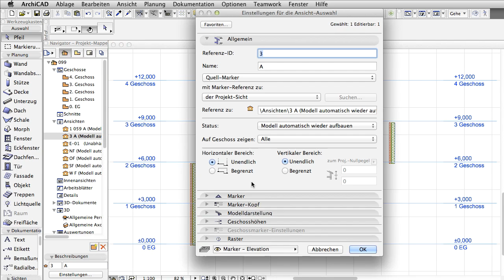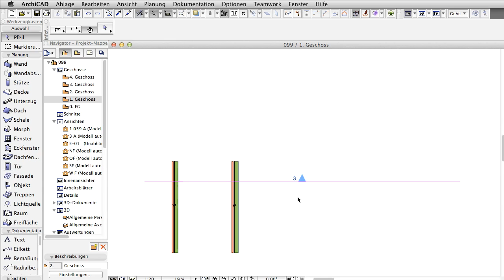Element mit Geschoss verknüpfen: Verwendung im Schnitt, in Ansicht und in Innenansicht